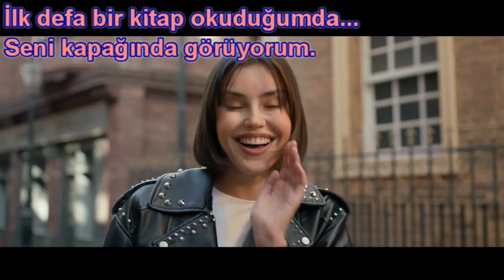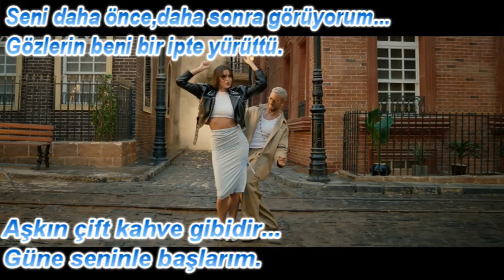Saad Lamjarred Bashufak Türkçe Çeviri İstek Üzerine